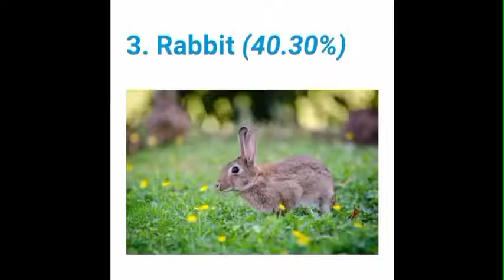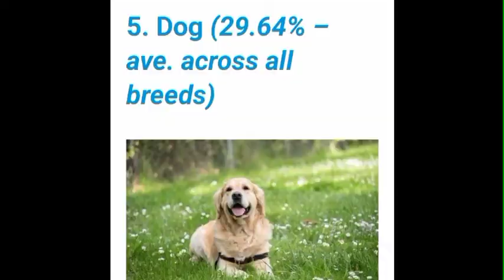Top 5 cuttest animals in the world ever || what is the cutest animals in the world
Aww animals so cute ! cute baby animals video compilation  cute moment of the animals

Animals SOO Cute cute baby animals video compilation cute moment of the animals #3

What are the top 10 cutest pets?
What is the cutest animal ever?
Can I watch baby animals?
What animals are cute together?
What is the stupidest animal?
Which dog is most cute?
How are cats so cute?
What is the coolest animal in the world?
 What is the cutest animal in Adopt Me?
  What are cute names for animals?
  Which is the nice animal? Can you have a red panda as a pet?

   Who is the cutest cat?
    What is the cutest sea animal?
    Is Panda the cutest animal?
    What two animals make a donkey?
    What is the cutest baby animal in the world?
     What is the dumbest dog? Are cats dumb?
      What is the stupidest state? Which dog lives the longest? Are pitbulls banned in India? Why are dogs so cute?
       Do cats Think we're cute? Do cats think humans are cats?
        Do cats know they're cute?
  What is the cutest dog in the world

cute animal
cute
lovely animal
animal compilation
cute animal video
cute animal compilation
bunny
rabbit
cute cat
cute cat
cute dog
cute animal video
video for kids
for children

kids

funny cat
funny dogs
lovely dog
new video
share for share
videos
animal video
birds video
cute birds
new bird video
cute animal video
cute animal
cute cat video
cute cat
cute dog video
cute dog
cute bunny video
cute bunny
cute puppy video
cute puppy
cute baby video
cute baby
cute babies
funny
made for kids
for children
for kids
kid

 i am not owner of any content
which I used in my video like picture or  video from Google  or any other useful site . if I use any other content then I will definitely credit to him thanks I hope all owner understand to me if I used some content in my video.